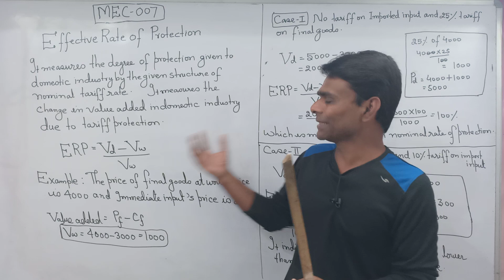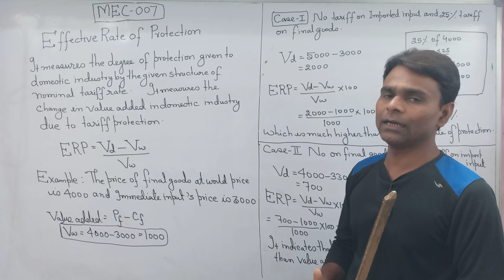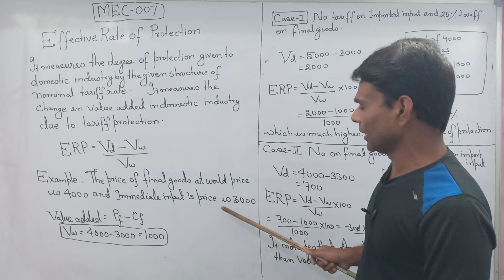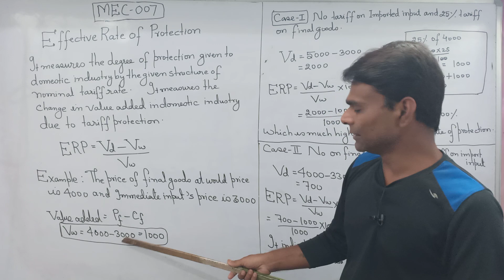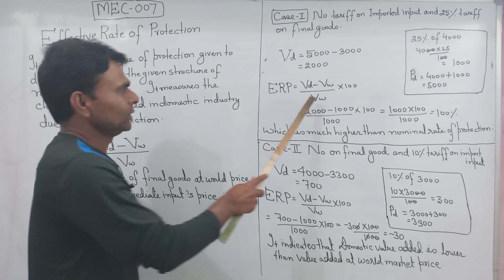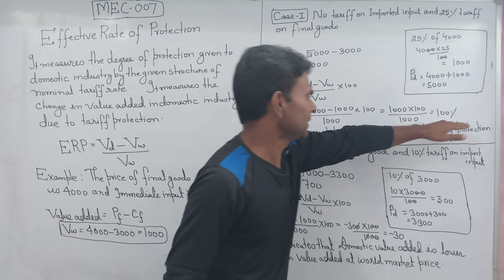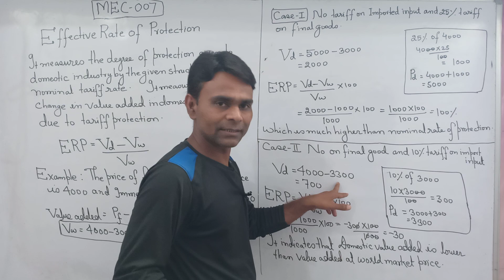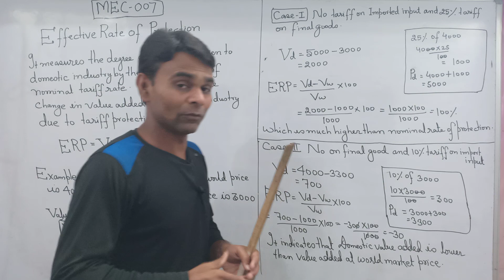Effective Rate Of Protection#ERP#MEC-007#IGNOU MA ECONOMICS#International Trade And Finance#.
here to click for Link For Our channel ECONOMICS STUDY POINT

Under this video I have presented a easy comprehensive and complete solution procedure for the question that is frequently asked In Term End Examination IGNOU MA ECONOMICS for course code MEC-007 International Trade And Finance

Effective Rate Of Protection

ERP

Term End Examination Asked Question Solution

Thanks 😊.